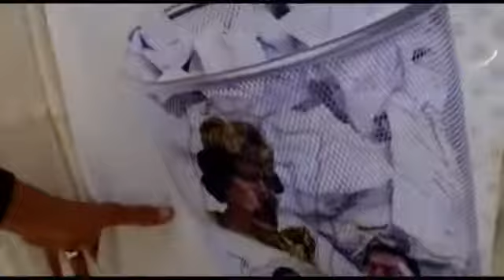Asuncine - 18 de mayo - Plaza Uruguaya: The Reluctant Revolutionary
4a Muestra de Cine Latinoamericano de Asunción - Paraguay 2013.
Estreno de "The Reluctant Revolutionary" (Reino Unido, Irlanda) de
Sean McAllister.
Función: Sábado 18 de mayo, 20:00 horas, entrada libre y gratuita.
Sede: Plaza Uruguaya de Asunción.

Siguiente proyección:
Asuncine - 21 de mayo - Cemupe Sajonia: La guarida del topo

La cuarta edición de la Muestra de Cine Latinoamericano de Asunción es
realizada por M&M Producciones Audiovisuales y la Dirección General de
Cultura y Turismo de la Municipalidad de Asunción.
Tiene el auspicio de Fodecica (Fondo de Cine de la Ciudad de Asunción).
Con el apoyo de Apep (Asociación de Periodistas de Arte y Espectáculos
de Paraguay), Municipalidad de Asunción, Centro Cultural de la Ciudad
Manzana de la Rivera, Asociación Amigos de la Plaza Uruguaya, y el
Centro Cultural de la República El Cabildo.